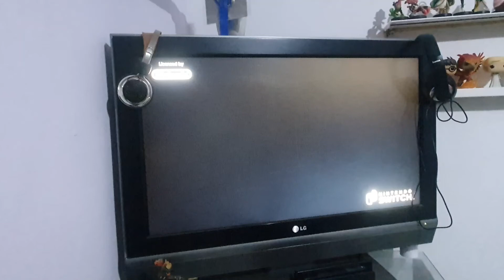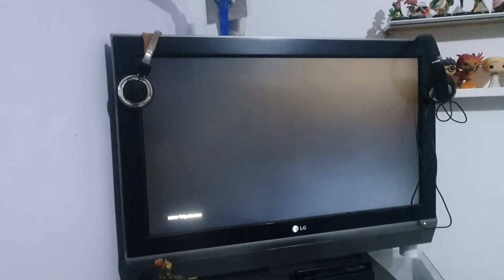guia amongus: como comprar una mascota en amongus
hola a todos bienvenidos al canal de familia navideña en el vídeo de hoy os traigo una guía de cómo comprar una mascota en amongus espero que os guste este vídeo porque es mi primera guía así que ya sabéis darle like y suscribiros